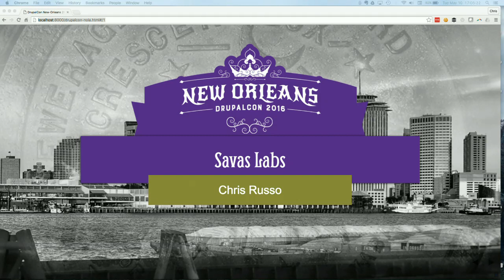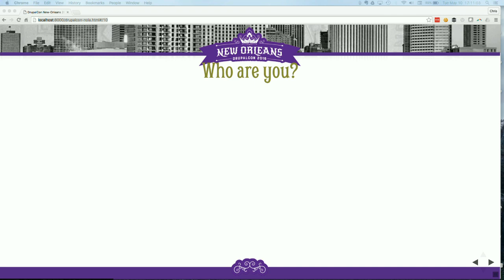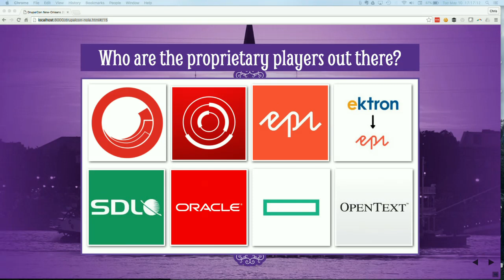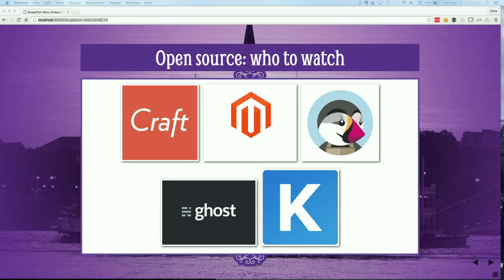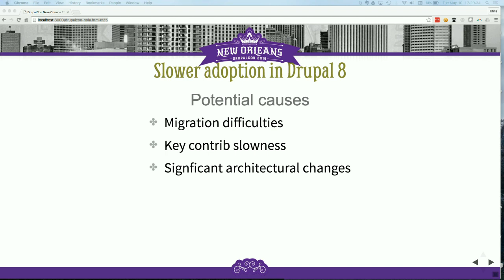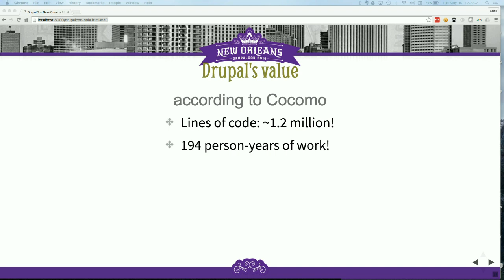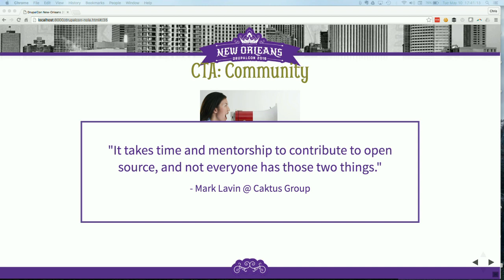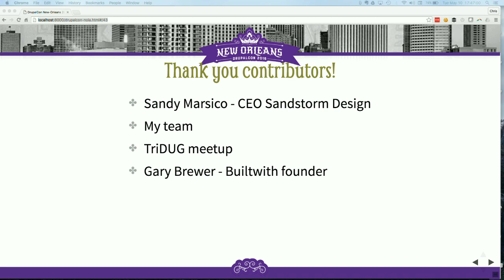DrupalCon New Orleans 2016: Total value of ownership: Drupal 8 and beyond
Have you had difficulty justifying to clients the expense of upgrading Drupal?

Have you been in difficult conversations with existing clients or prospective clients defending Drupal’s cost?

Have you been unsure of how to speak to why Drupal is a good solution for a prospective client who’s not already on the platform?

Have you wanted to objectively compare other CMS solutions to ensure you’re consulting in an open and honest way that’s consistent with the values that the Drupal framework espouses? Spoiler alert: Drupal does very well ;)

What's the opposite of no?

If your answer is yes to any of the above, this session is for you!

The concept of total cost of ownership (TCO) has been around in the software industry for a long time, though seldomly discussed in-depth in the Drupal community. How much investment is required of an organization to build, improve and maintain a Drupal website is important to know. However, cost is only one side of the equation. The value an organization receives from the investment which factors in the benefits that the incurred-cost provides, ought to be the true focus in determining the worth of a software solution.

In this session, we will examine what value Drupal provides, and how it compares to other front-runners in the CMS market. We will discuss what it excels in, and what it doesn’t and how that has evolved to an increasingly valuable product in Drupal 8. We will showcase how to match Drupal's value with your client's needs and how to better to compare apples to apples in the CMS landscape.

This session will be interactive. Questions will be encouraged and elicited to engage audience.

Participants will leave the session armed with strategies on how to speak honestly, intelligently, and comparatively on the value that Drupal provides in the CMS market, and what we as a community need to do to continually uphold that value.

The session will be most valuable for those who are negotiating contracts for Drupal projects. The material pertains to independent contractors and larger Drupal agencies. Nearly anyone working in the Drupal industry will benefit from information on the CMS industry as a whole, so come one come all!​